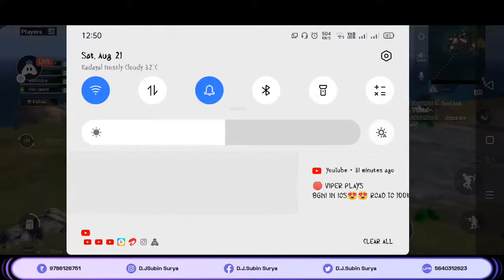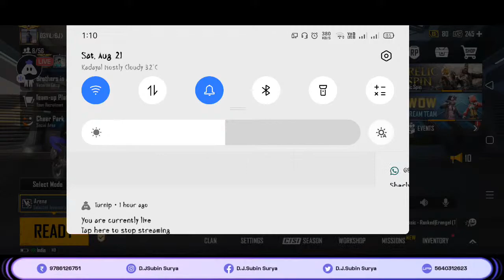[Tamil] BGMI : 😄 Happy Onam |Bgmi Live Stream | Tamil Gamers Kanyakumari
Today I am streaming bgmi. Other popular games:
PUBG Mobile
Garena Free Fire
Among Us
Call of Duty Mobile
Fall Guys
Fortnite
Roblox
Minecraft